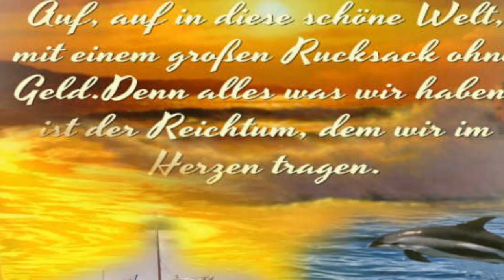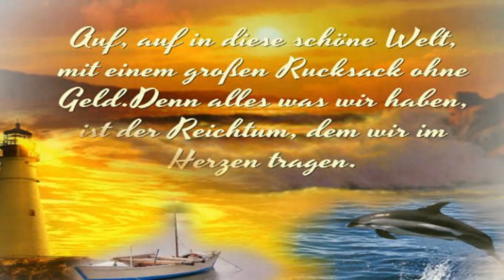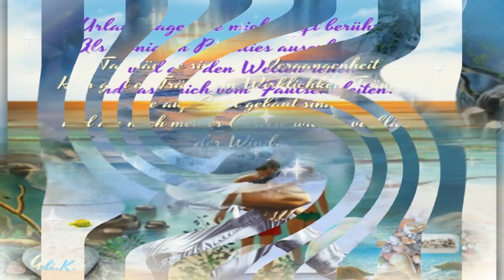Mach mal Urlaub♥♥Can't Help Falling In Love Elvis Presley